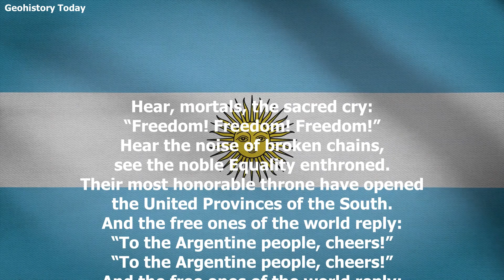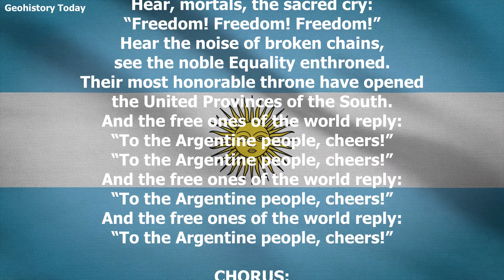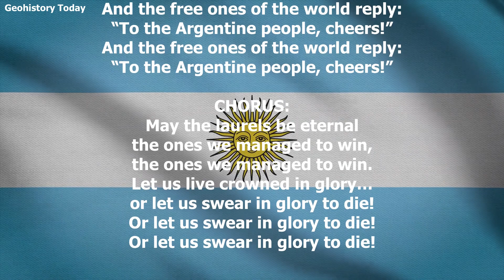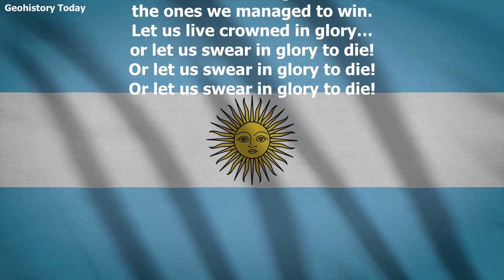Argentine National Anthem - “Himno Nacional Argentino” Argentina Anthem English Lyrics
Argentine National Anthem “Himno Nacional Argentino” Argentina Anthem Spanish and English Lyrics.

Spanish lyrics
Oíd, mortales, el grito sagrado:
“¡Libertad, libertad, libertad!”
Oíd el ruido de rotas cadenas,
ved en trono a la noble igualdad.
Ya su trono dignísimo abrieron
las Provincias Unidas del Sud
y los libres del mundo responden:
“Al gran pueblo argentino, ¡Salud!”

CHORUS:
Sean eternos los laureles
que supimos conseguir,
que supimos conseguir.
Coronados de gloria vivamos…
¡o juremos con gloria morir!,

English translation
Hear, mortals, the sacred cry:
“Freedom! Freedom! Freedom!”
Hear the noise of broken chains,
see the noble Equality enthroned.
Their most honorable throne have opened
the United Provinces of the South.
And the free ones of the world reply:
“To the Argentine people, cheers!”

CHORUS:
May the laurels be eternal
the ones we managed to win,
Let us live crowned in glory…
or let us swear in glory to die!